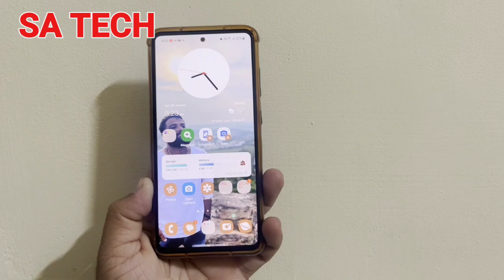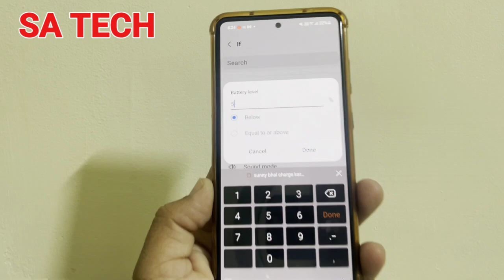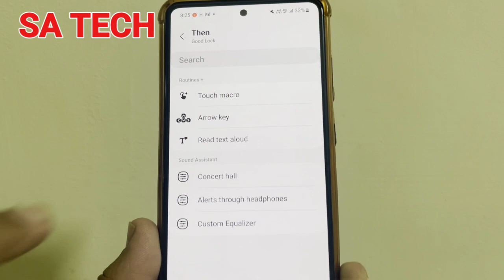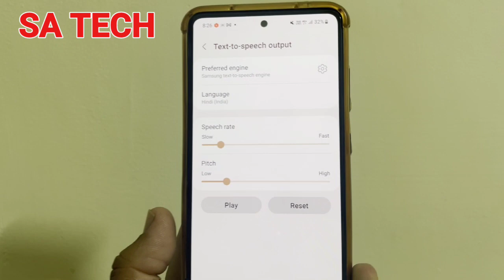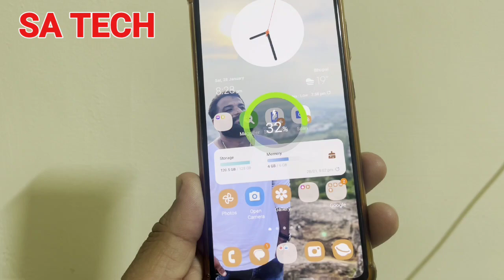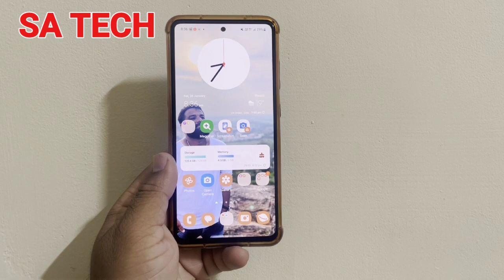Amazing Charging Tips and Tricks For Samsung Galaxy